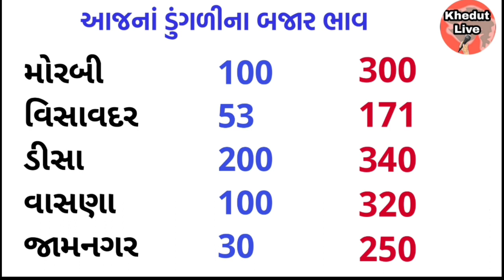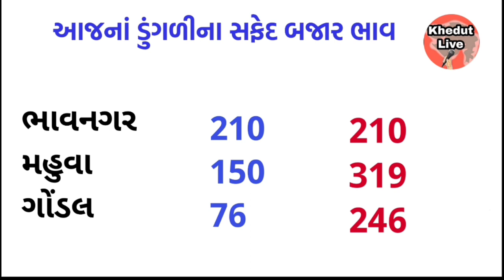આજના ડુંગળીના ભાવ | 20-12-2022 | મહુવા/ભાવનગર/ગોંડલ/ ડુંગળીનાભાવ આજનાડુંગળીનાભાવ Commodity Rate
Video material :-
Credit:-
Any questions and Query mail
Mail:-